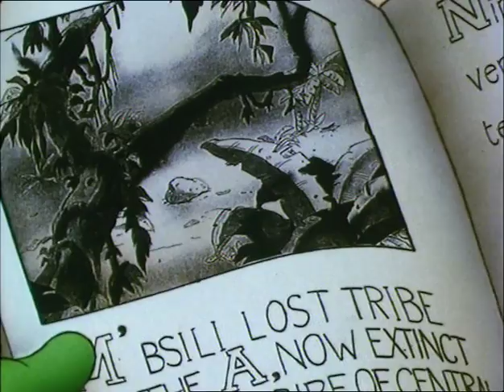Jungle Duck | Count Duckula Full Episode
Jungle Duck - The Count decides to search for a lost African temple and its treasures after he buys a set of encyclopedias.